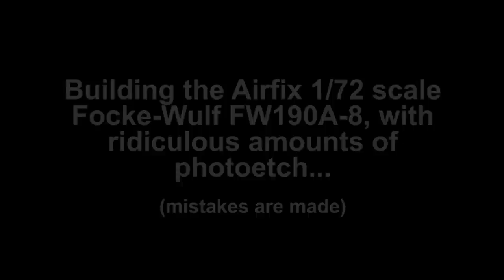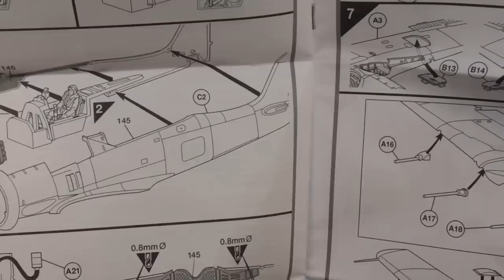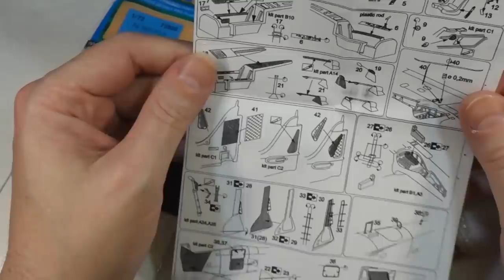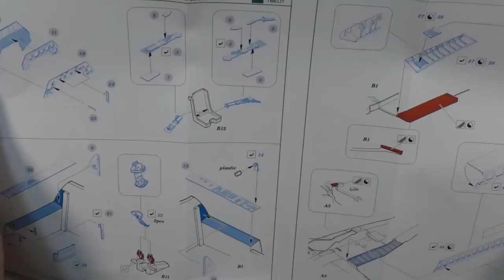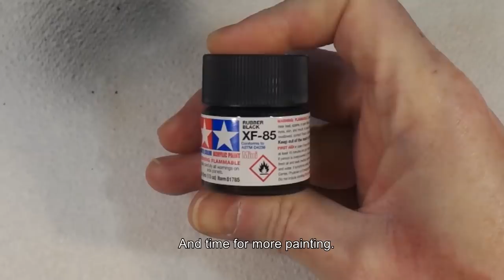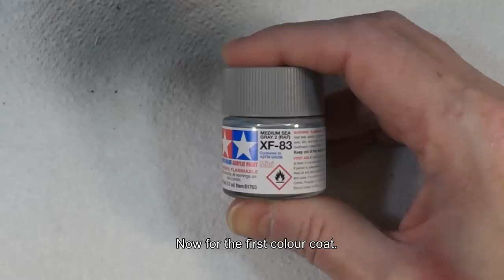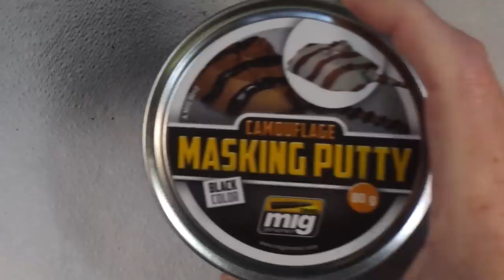Building the Airfix 1/72 scale Focke Wulf FW190A-8 with ridiculous amounts of photoetch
Today at Badgerworks, we take on a fairly complicated build. A simple enough kit, the Airfix FW190 starter kit, but with not one but two photoetch sets!

We also try out some new tools and techniques, so stick around for quite possibly the longest video on a 1/72 scale plane ever...

3.7v Miniature Smoke Machine parts:
20A 18650 battery (x2)
5v 25mm fan (x5)

Modeling and general tools and supplies:
1/8"BSP Airbrush quick release kit
3ml pipettes (200)
3M vinyl masking tape
5v TP4056 charging circuit (5 pack)
3.7v 160mah lithium polymer battery
SMD5050 LED (100 pack)
5v Relay board (x5)